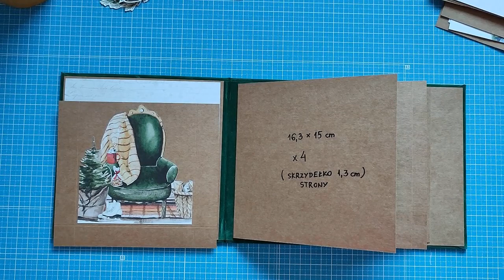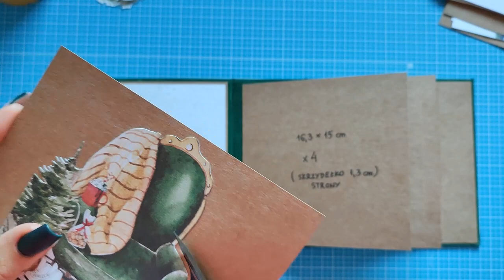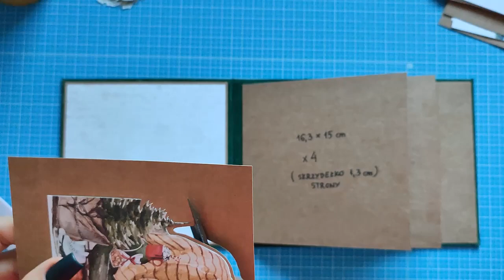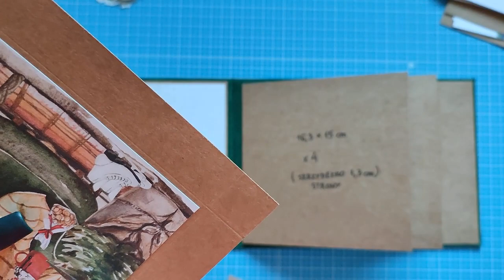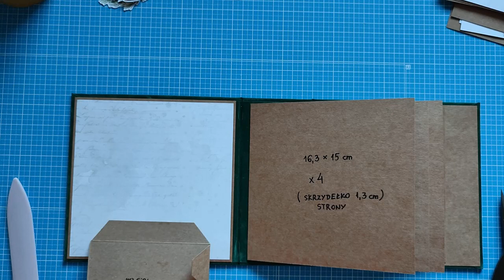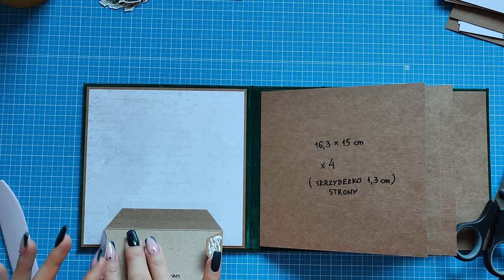TUTORIAL free • album zimowy • #2 strony 1, 2 i 3 • DIY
Kochani❣️

Zapraszam Was serdecznie do tworzenia razem ze mną 😊 a na tapecie album zimowy • TEN MAGICZNY CZAS • i przepiękna kolekcja THE FOUR SEASONS WINTER od P13 🤩

Dzisiaj pokażę Wam jak wykonać stronę 1, 2 i 3😉

Zaczynamy🤍

Miłego tworzenia!
Kolejna część już za tydzień!

Ania